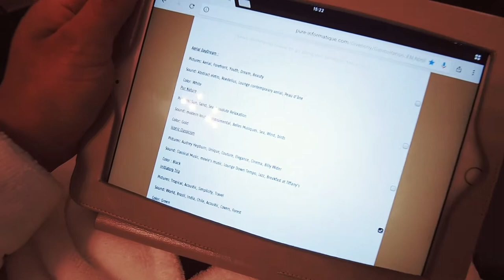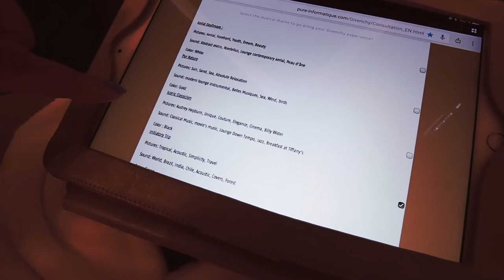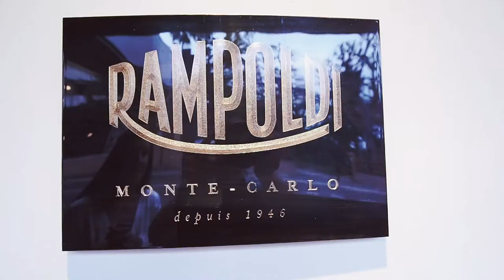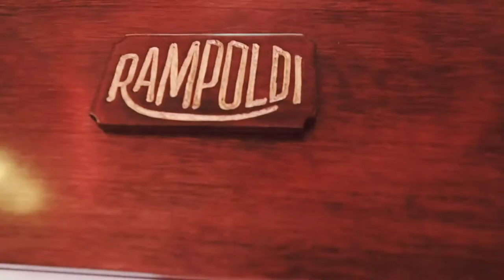48 Hours in Monaco as a Millionaire / What to do in Monte Carlo Vlog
This week we visited Monte Carlo in Monaco to experience a 48 hours as a millionaire weekend getaway. From flying in on a helicopter, to sailing on a £1.5M yacht to dinner at swanky Rampoldi restaurant it was an incredible trip.

I wore -
Silver puffa jacket
Silver boots
Pale Blue coord set
Blue stripe mini dress
Pale pink jumpsuit
Orange jumpsuit
White swimsuit
Pink sequin maxi dress
Cream silk ruffle dress to Rampoldi